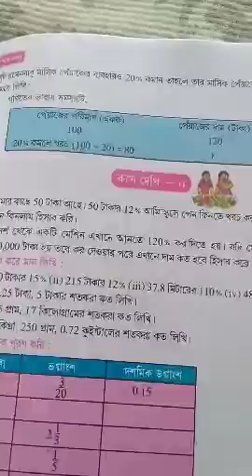Class-VIII, Math--Percentage.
Percentage, Class VIII, MATHEMATICS, CHAPTER 2,MEJIA HIGH SCHOOL